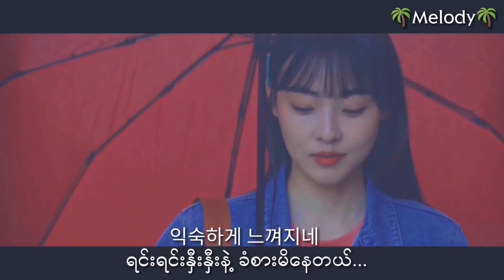빠져드나봐 (Fall in Love) - 영재(Youngjae)GOT7 & 최정윤(Choi Jungyoon)[When My Love Blooms OST Part.2]MM Sub